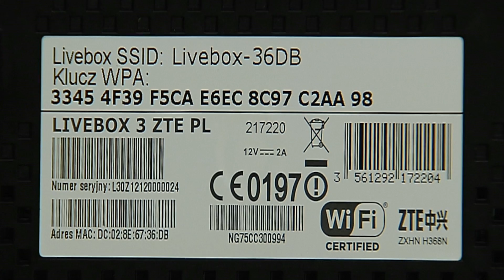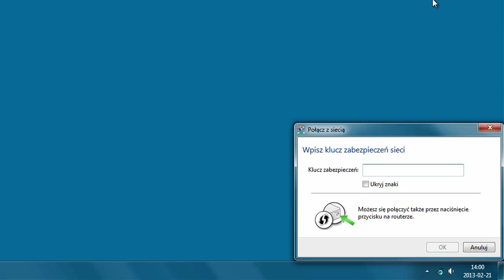ORANGE EKSPERT - Jak połączyć się przez Wi-Fi z modemem Livebox 3.0?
zobacz jak połączyć swój komputer z modemem Livebox 3.0 poprzez Wi-Fi.